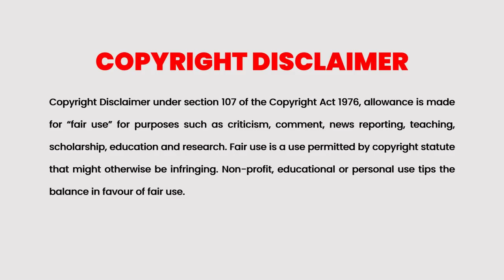Coffee or Tea? 2020 Movie Explained in Malayalam | Part 2 | Malayalam Podcast | Cinema Katha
Cinema Katha
Malayalam Podcast
Movie explained
Coffee or Tea? 2020 Movie Explained in Malayalam